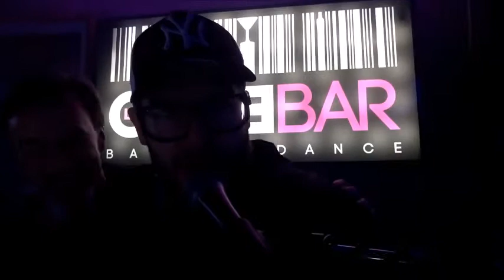08 Décembre 2017 Au Code Bar Sylvain Chanteur interprète Savoir Aimer de F.Pagny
Chanson improvisée pour les 6 ans du Code Bar à Valenciennes. Merci DJ Flooris pour ton amitié, et de m'avoir incité à chanter ce 08/12/2017. ;-)